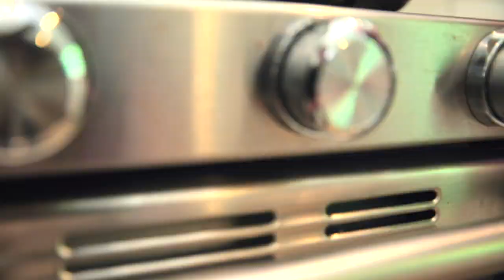The Weeknight Mediterranean Kitchen Cookbook Trailer (Full Version)